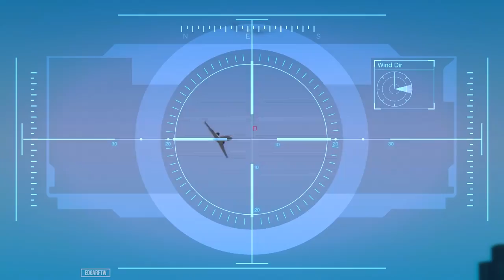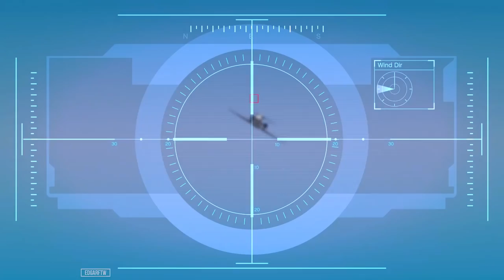GTA 5|DERRIBAMOS JET PRIVADO CON ARMA MILITAR|EdgarFtw